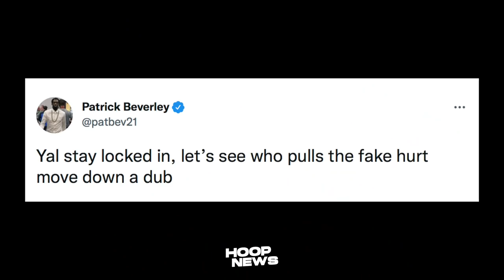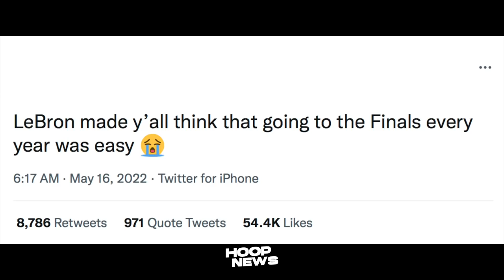LeBron Pina-Tunayan Ang Galing Niya Sa Playoffs! CP3 Pineke Ang Injury? Dray Matalino Pala!